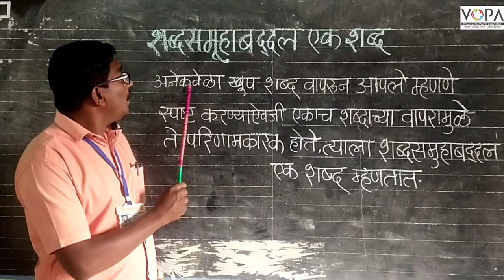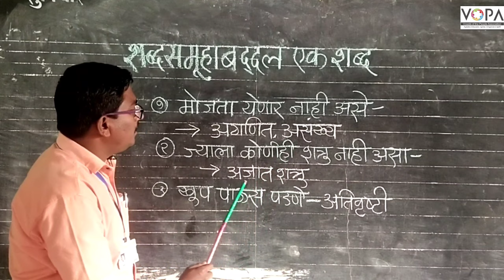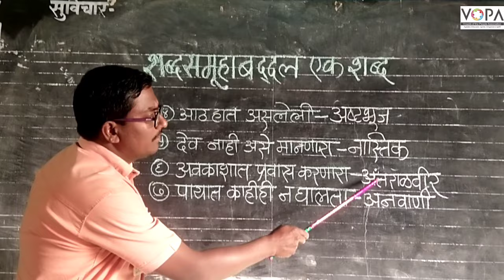५ वी | शिष्यवृत्ती | मराठी | शब्दसमूहाबद्दल एक शब्द | V1 | V-School